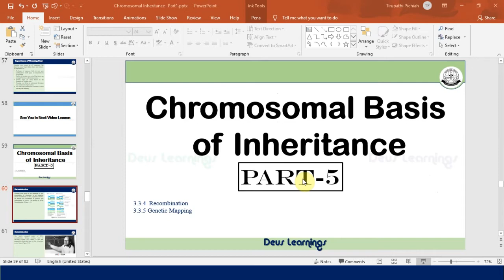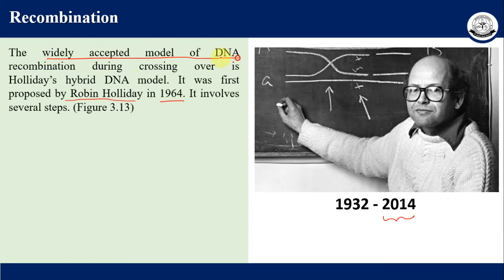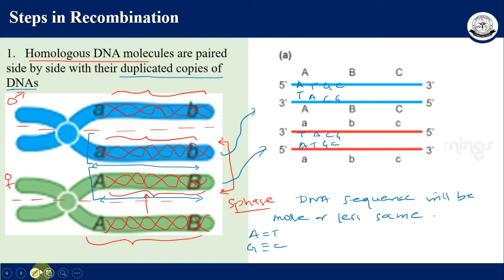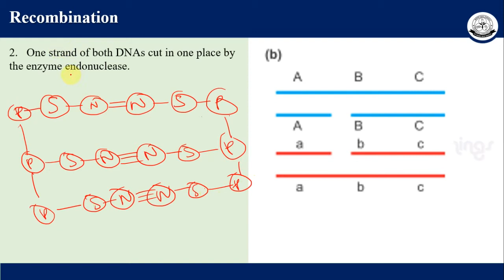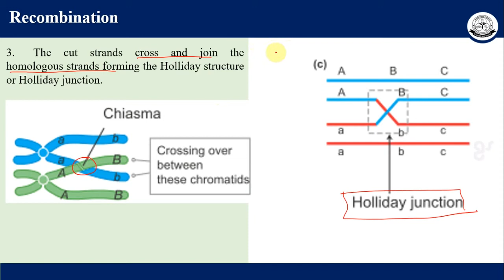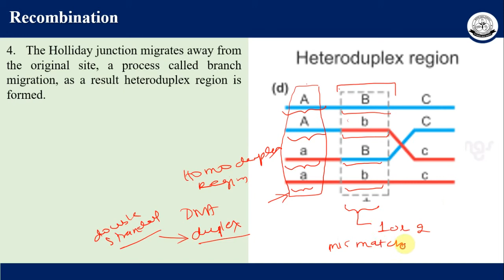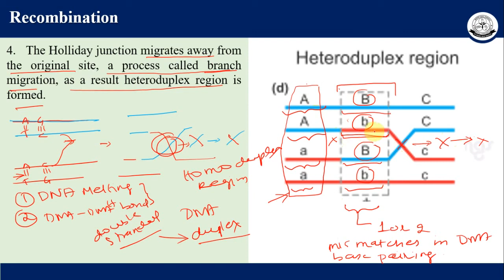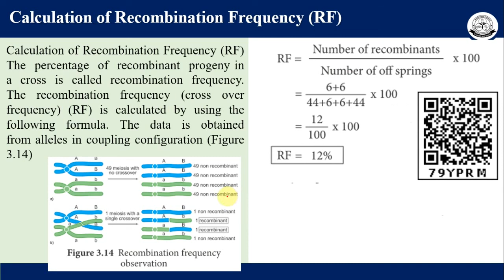XII BOT CHAP 3 Recombination